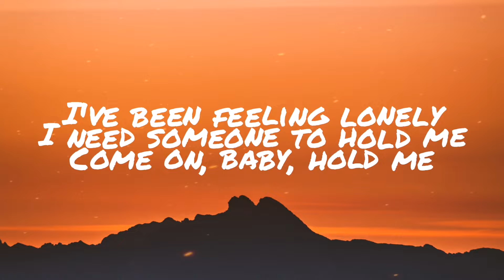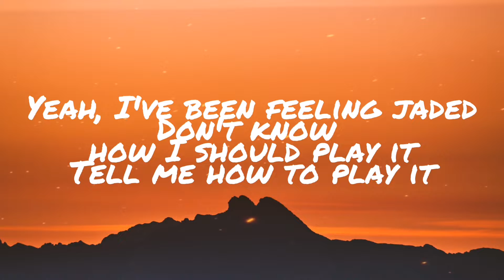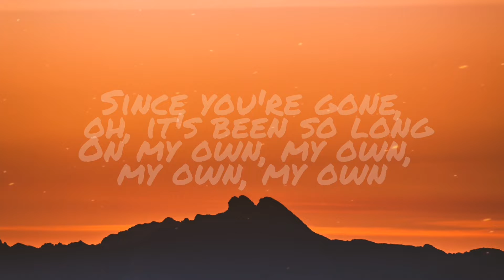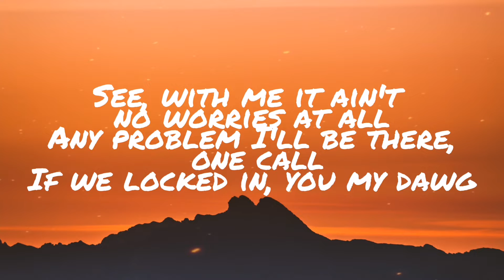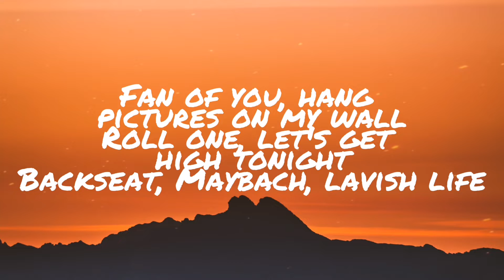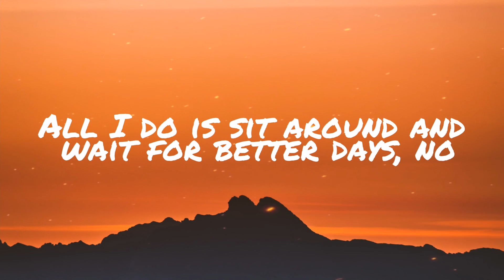NEIKED, Mae Muller, Polo G - Better Days (Lyrics)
Special Music Box

🎤  Lyrics:
[Mae Muller]
Yeah
I’ve been feeling jaded
let me know can come along

[Polo G]
Say be careful with her heart ‘cos its fragile
Any problem ill be there when one call
Fan of you I’ll hang pictures on my wall

Better better better days, I can use a break (x2)